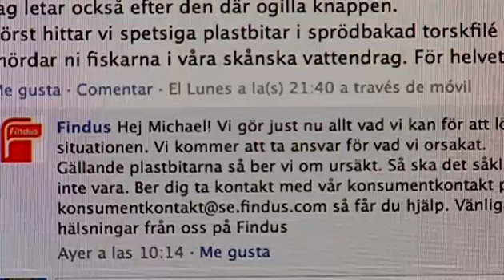Bjuvsbor har svårt att förhålla sig till miljöskandalen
Bjuv är beroende av Findus. Och Findus har orsakat en miljöskandal. Därför kan det vara svårt att förhålla sej till den uppkomna situationen.

Publicerad på hd.se torsdag 30 augusti 2012.